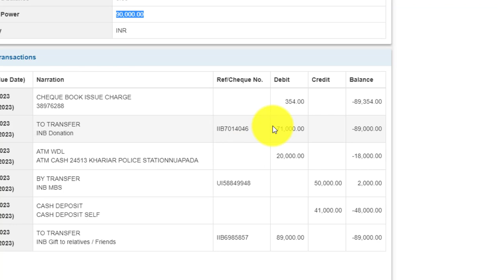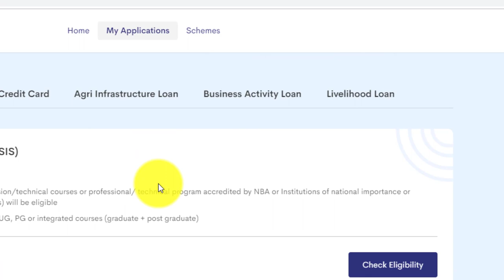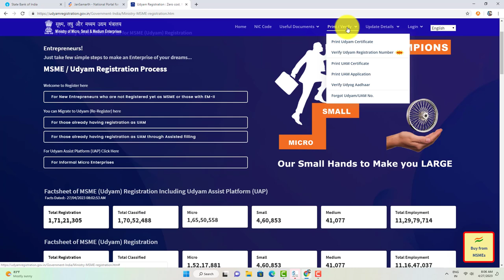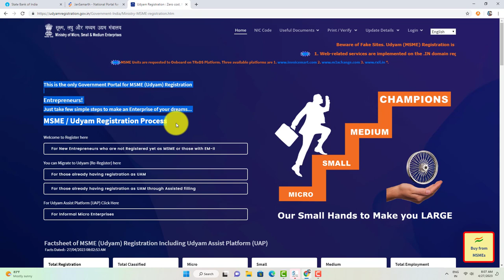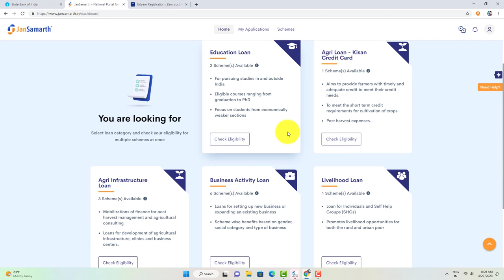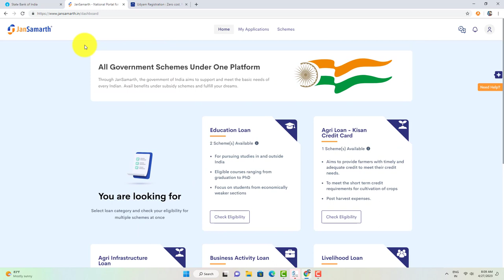Loan Approved in 5 min | Jan Samarth Portal Loan Approval